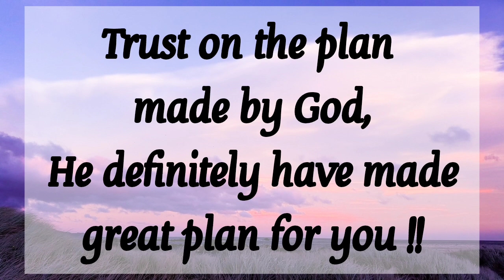🎉 God will surprise you tonight with this message 💯 God's message for you today